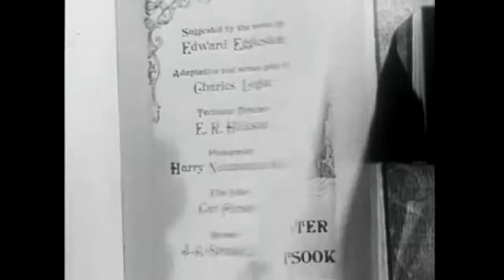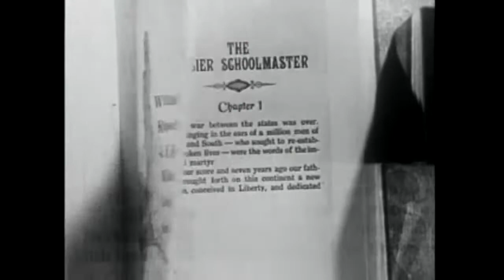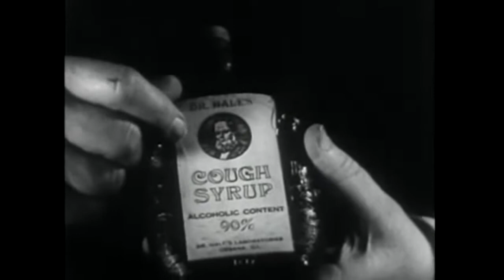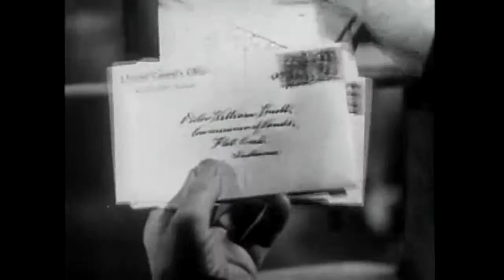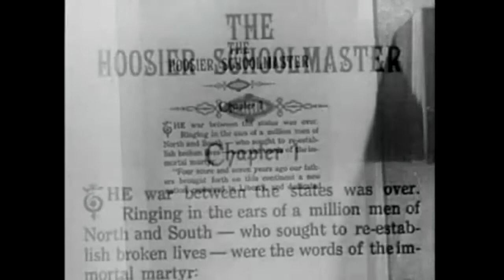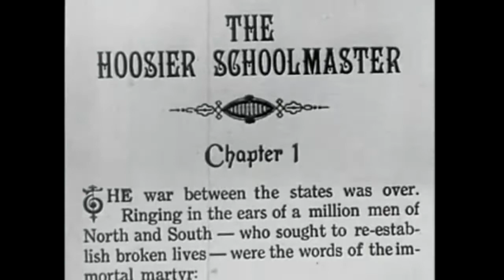The Hoosier Schoolmaster (1935)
FRESH CONTENT UPLOADED DAILY. The Hoosier Schoolmaster Edward EGGLESTON (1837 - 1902) Want to be a school-master, do you? Well,.

A one minute promo for the local PEG station, Hometown Television. Clips (in order of appearance) from Killers From Space (Peter Graves,1954), A Desirable Lady (1944), Dressed to Kill.